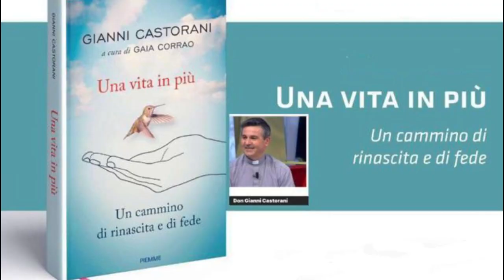Don Gianni Castorani a Salerno col suo libro "Una vita in più. Un cammino di rinascita e di fede"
Il libro "Una vita in più. Un cammino di rinascita e di fede" di don Gianni Castorani, sacerdote fiorentino, scritto in collaborazione con la giornalista Gaia Corrao per le edizioni Piemme, è stato presentato ieri a Salerno, in mattinata presso il Liceo Da Vinci-Genovesi alla presenza dell’Arcivescovo Mons. Andrea Bellandi e in serata presso la cappella del SS. Rosario adiacente la chiesa di S. Maria della Porta e S. Domenico.